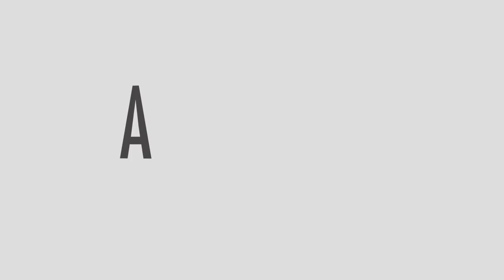Kavli Fulldome Lecture Series: Dr. Shane Larson | Adler Planetarium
On November 9-10, 2018, Dr. Shane Larson presented The Cosmos in a Heartbeat as part of the Adler Planetarium's Kavli Fulldome Lecture Series.

The length of a human life barely registers on the scale of cosmic time. In spite of our relatively tiny size and our limited time here on Earth, a single generation of humans can take giant leaps forward in our understanding of the Universe. Find out how dramatically our story of the cosmos has shifted in just a few decades and catch a glimpse of what the next chapter may hold!